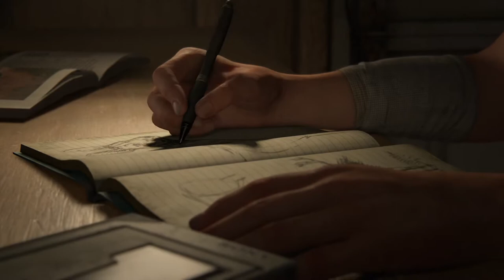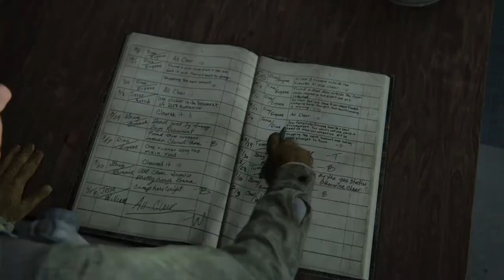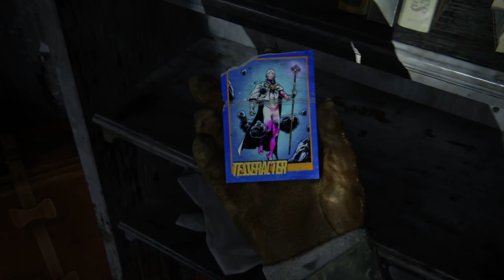The Last of Us™ Part II_20211202001157